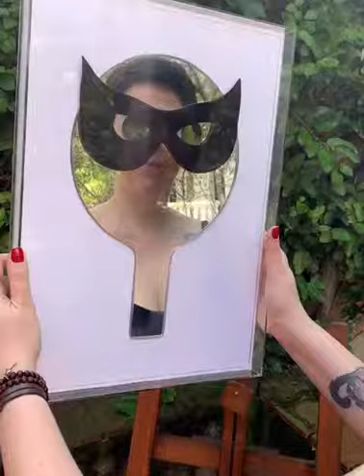Olhe e faça parte - Lote 5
Nelson Leirner (1932) - Olhe e faça parte - Espelho 4 milímetros e máscara de veludo 30/100 - 42,5 x 32,5 cm - Certificado de autenticidade do MAM no verso